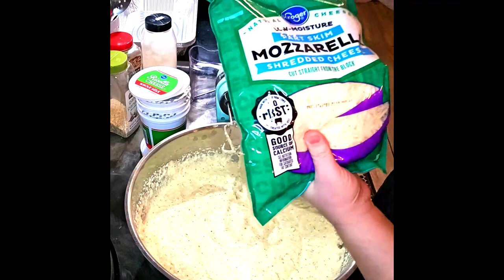Come Cook for my LARGE Family of 10 with me!!! Full Dinner prep with BREAKFASTS!!!!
Shop my Kitchen:
Stackable clear organizer drawers
12" wide stackable kitchen sink drawer
10-piece container set
Acrylic Ziplock storage organizer
Acrylic aluminum foil and wax paper dispenser
Acrylic expandable spice rack
48 Glass spice jars
Shelf spice organizer
Drawer and shelf liner
Under kitchen sink waterproof mat
Small glass jars with silver lids
Citrus juice press squeezer
Large Ice sphere mold tray
Small ice ball mold tray
Ice cube mold tray
Rolling over sink dryer rack
Clear and light grey silverware tray
Clear and light grey utensil tray
Acrylic soap dispenser
Acrylic soap tray
Disinfecting Mist

Shop my Laundry Room:
Clear stackable containers
Glass detergent pitchers
Glass jars with lids
Door drying rack
Slim storage cart
Open front storage organizers
Laundry bags for delicates
Glove organizer
Mop broom holder wall mount

Shop my Pantry:
Dual cereal dispenser
Large cereal containers
Rolling soda can organizer
Smart LED lights
Cookie jars
Open front organizer
Clear spice rack organizer
4 section bars organizer
Large airtight food containers
Pantry labels
Stackable snack organizers
Similar storage baskets with handles
Storage organizers with handles
What I use to create my own labels: Cricut Maker 3

MISC:
Ember Coffee Mug
Goose Neck Tea Kettle
Parchment Paper Pre-Cut Baking Sheets
2-Cup Measuring Cup
1-Gallon Silicon Reusable Bag

Favorite Cooking Equipment Here!
Rubber Spatulas
OXO Cookie Scoops
OXO Whisk
OXO Good Grip Cutting Board
Zwilling J.A. Henckel 5-inch Chef's Knife
Zwilling J.A. Henckel Chef's Set Knife
Kitchen Shears
Boos Oils
Boos Cutting Board
Kitchen Aid Stand Mixer
All-Clad 6 Piece Stainless Steel Cooking Tool Set
All-Clad 3.5 quart Pot
Le Creuset Enameled 7.5qt. Dutch Oven